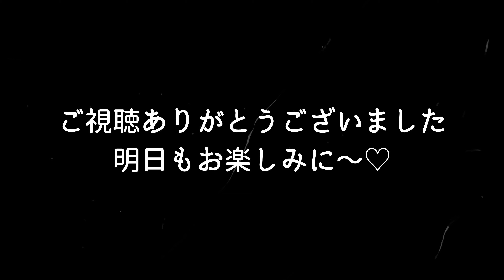【サンリオ】ぐでたまのかきかた#070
サンリオの人気キャラクターぐでたまの絵をかいてみました。
簡単なのでまねしてかいてみてください。
リクエストあればコメントください～

ゆでるもよし　焼くもよし　生のままでもよし。
いろんな調理法があるけれど、ぐでぐでやる気のないたまごなのだ。
あなたの食べようとしているそのたまごも、ぐでぐでしているかも !?